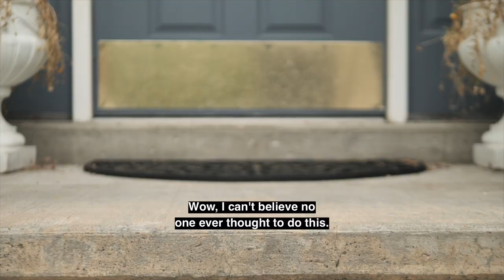Wowables® The Reusable & Biodegradable Paper Towels Full Commercial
Check out the full length Wowables commercial!